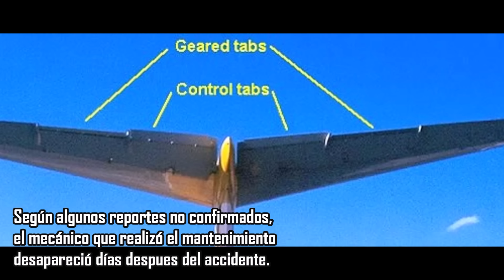Avión Pierde el Control Inexplicablemente Después de Despegar - Vuelo 358 de Avensa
Vuelo del Douglas DC-9 YV-C-AVM, que había despegado de Maturín con destino a Maiquetía, pero algo inexplicable le sucedía durante el ascenso.